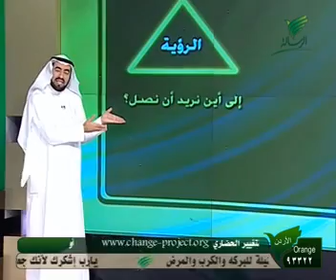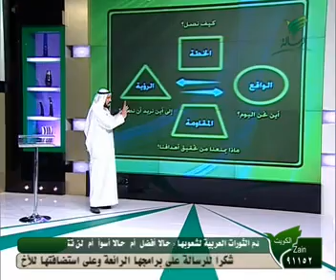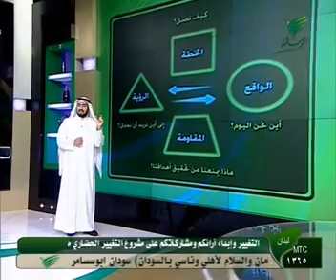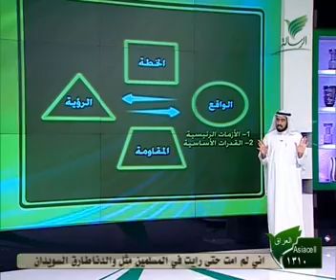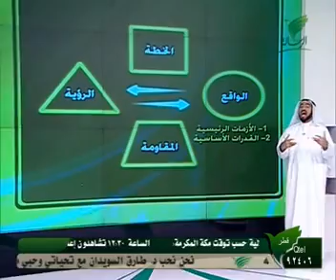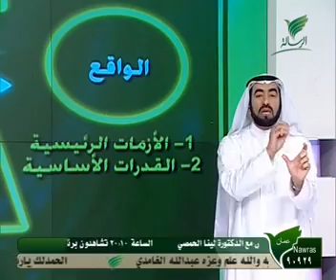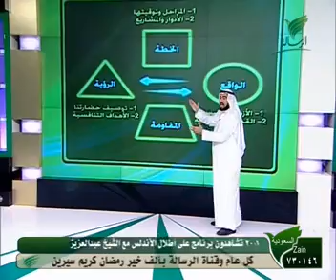الشيخ طارق السويدان رياح التغيير الحلقة 1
مشروع التغيير الحضارى للشيخ طارق السويدان برنامج رياح التغيير الجزء الأول الحلقة 1